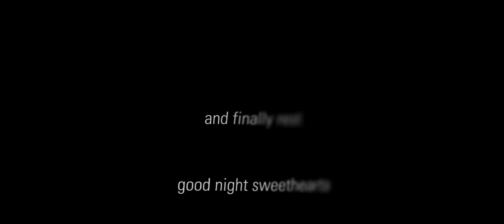day in the life of lavender niel 💜🍇👾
Maybe I'll upload more Roblox stuff